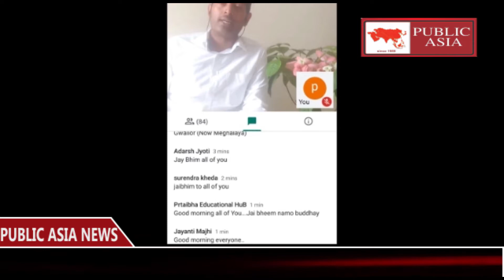Dr.Jai shree ने बहुजन समाज सशक्तिकरण द्वारा शिक्षा नीति पर किया webinar.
9 अगस्त 2020 को बहुजन सशक्तिकरण संघ की वेबिनार सिरीज़ द्वारा आयोजित चर्चा में *नई शिक्षानीति * पर बात की गयी। डॉ जय श्री ने विषय कि भूमिका बताते हुए  इस नीति के महत्त्व को समझाया। इस वेबिनार के मुख्य वक्ता प्रो. सुकुमार, राजनिति शास्त्र विभाग, दिल्ली युनिवर्सिटी थे। काशी विद्यापीठ के प्रोफेसर चित्रसेन गौतम द्वारा प्रोफ़ेसर एन सुकुमार का परिचय कराया गया तथा बहुजन सशक्तिकरण संघ द्वारा चलाए जा रहे आंदोलन पर प्रकाश डाला।
प्रो सुकुमार ने नई शिक्षा नीति पर बहुजन समाज के दृष्टिकोण से विस्तृत चर्चा की। उन्होंने इस शिक्षा नीति की अच्छाइयों और कमियों पर प्रकाश डाला। शिक्षा के निजीकरण पर प्रहार करते हुए उन्होंने कहा कि इससे सबसे अधिक नुक़सान सामाजिक, सांस्कृतिक व आर्थिक रूप से पिछड़े समुदायों को होगा। कार्यक्रम का संचालन कर रही डॉ. जयश्री ने नई शिक्षा नीति के सभी मुख्य बिंदुओं को प्रतिभागियों के सम्मुख रखा। “कौशल विकास” व शिक्षा में इंग्लिश माध्यम भी मुख्य चर्चा के बिंदु रहे। भारत सरकार की नई शिक्षा नीति का सकारात्मक और नकारात्मक विश्लेषण करते हुए यह एक सफल कार्यक्रम रहा।
गूगल मीट के माध्यम से आयोजित किए गए इस वेबीनार में प्रतिभागियों ने चैट बॉक्स के द्वारा बड़े महत्वपूर्ण प्रश्न पूछें। उत्तर प्रदेश पुलिस के वरिष्ठ अधिकारी डॉक्टर बीपी अशोक द्वारा नई शिक्षा नीति से जुड़े सभी महत्वपूर्ण विषयों पर सारगर्भित व्याख्यान दिया गया।
इस प्रोग्राम में विभिन्न राज्यों के छात्रों ,अभिभावकों,शिक्षाविदों व सामाजिक चिंतकों ने भाग लिया । सारथी फाउंडेशन के शुभम तिवारी, डॉ वीरेंद्र कुमार व बेटियां एनजीओ की सुश्री कणिका जौहरी ने इस आयोजन में महती भूमिका निभाई।publicasia